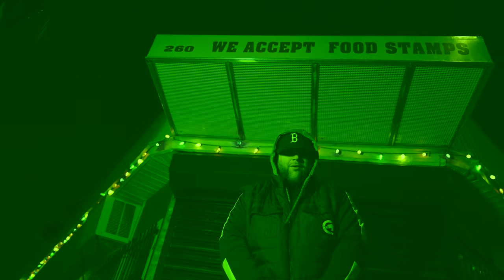Problemattik - What You Talkin' Bout ft. Lex The Hex Master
Shot in Worcester, MA by SandoFilms
Produced by The Arcitype
Shadow Army 2023
Freshbaked Music Group 2023